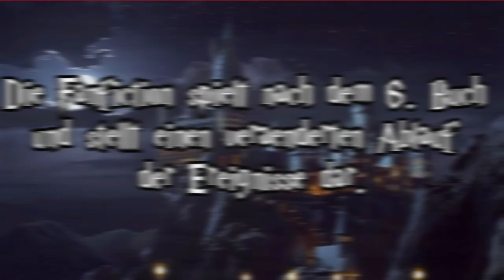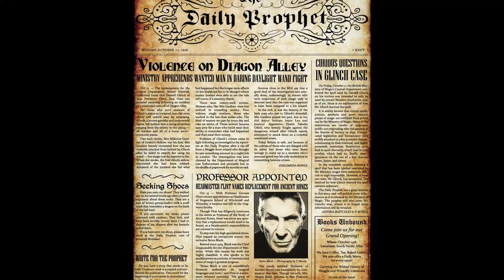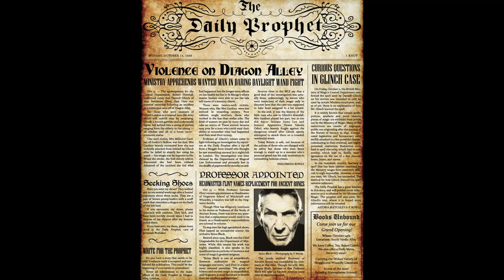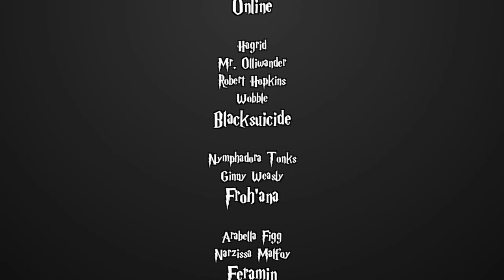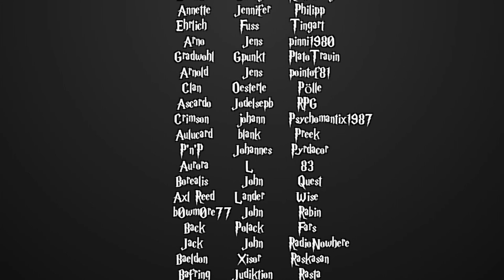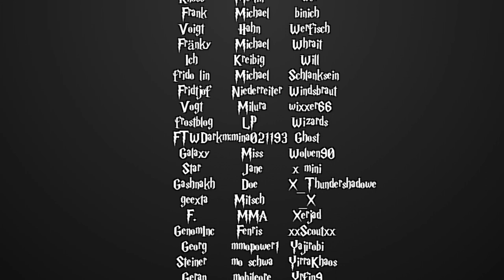[Fanfiction] Harry Potter und die Schatten der Vergangenheit -36- Küsse gab sie uns und Reben